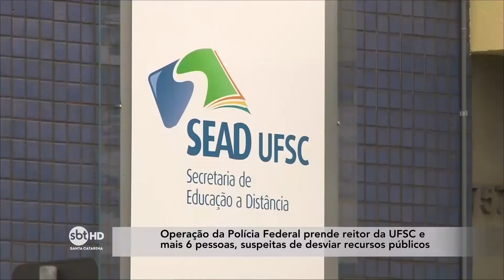Operação da PF prende reitor da UFSC e mais 6 pessoas, suspeitas de desviar recursos públicos